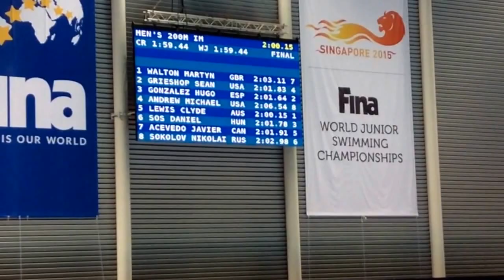FINA World Junior Swimming Championships - Clyde Lewis (AUS) wins the men's 200m IM